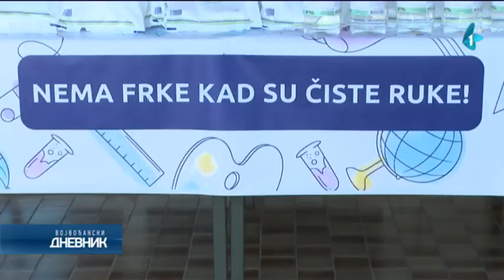Sprovedene mere predostrožnosti u dve novosadske škole u kojima su zabeleženi slučajevi koronavirusa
U Osnovnoj muzičkoj školi "Josip Slavenski" zabeležen je slučaj zaraze virusom korona, otkriven kod troje zaposlenih radnika, a u Osnovnoj školi "Jovan Dučić" u Petrovaradinu, kod jednog zaposlenog. Članica Gradskog veća za obrazovanje Dina Vučinić sastala se nadležnima iz pomenutih škola koji su je informisali o aktuelnoj situaciji, kao i merama koje su sprovedene kako bi se sprečilo dalje prenošenje virusa.